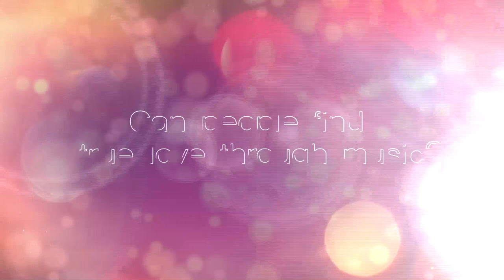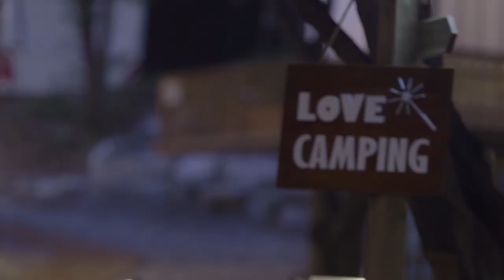LOVE AT FIRST SONG trailer l CJ ENM